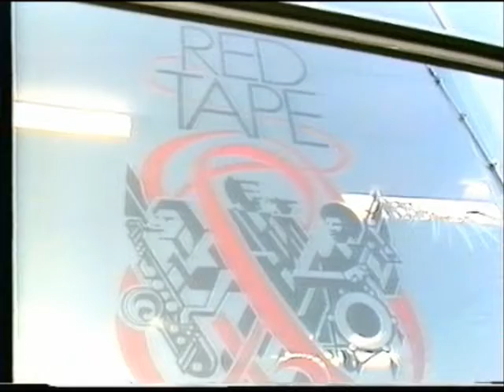The Human League (Philip) - Red Tape Studios Opening (16th Dec 1986) Look north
Clip taken from Local News Look North.
Red Tape Studios Opening.
16th Dec 1986.